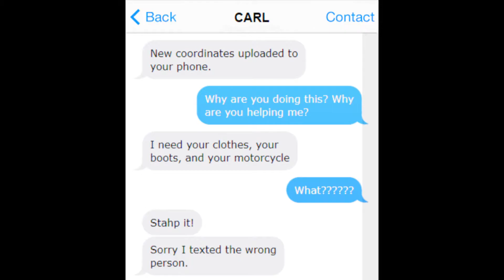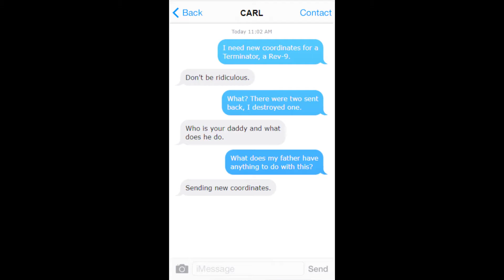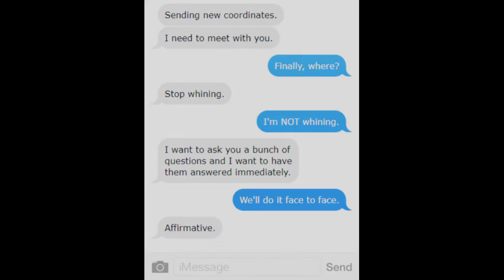ALTERNATIVE UNIVERSE: Terminator DarkER Fate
Why did Terminator: Dark Fate fail at the box office and how can it be done better without making too many changes? Watch and find out!

Promotional material for Dark Fate used. Other films referenced: Terminator 1, Terminator 2: Judgement Day, Terminator 3: Rise of the Machines, Red Heat, Dante's Peak, Aliens, Ghostbusters, The Walking Dead, Terminator: The Sarah Connor Chronicles, Terminator Salvation, Terminator Genisys and Kindergarten Cop.